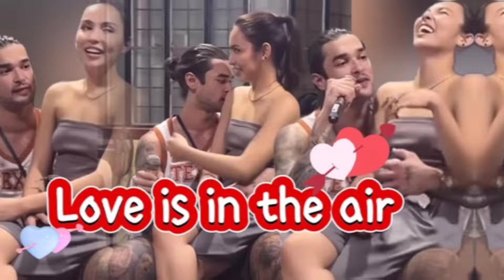KOBE PARAS!! PINAGTANGGOL SI KYLINE!!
KOBE PARAS!! TODO ANG TANGGOL PARA KAY KYLINE LABAN KAY LOLIT SOLIS !!